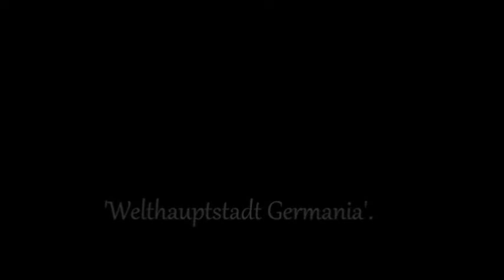Бах и Шпеер.